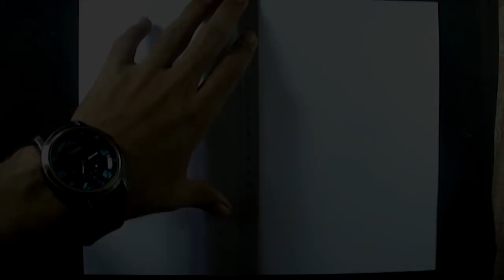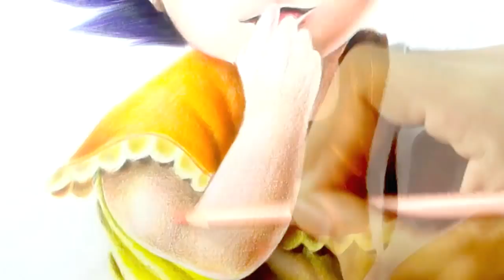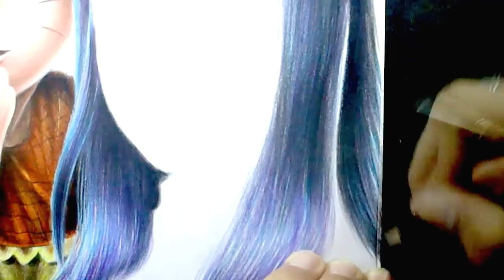Como dibujar a Hinata Hyuga y Himawari Uzumaki - how to draw Hinata and himawari - COLORES ESCOLARES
ESTE ES EL ENLACE DEL GRUPO!

UN ABRAZO ENOORME DESDE MI VENEZUELA QUERIDA!!!